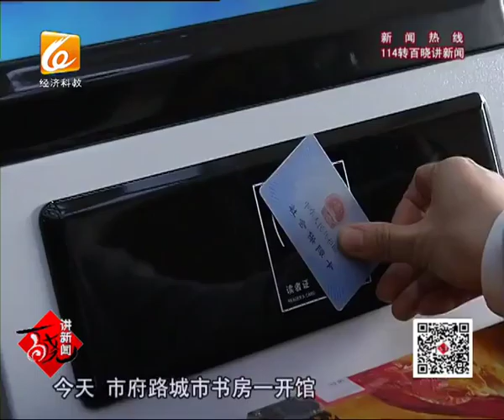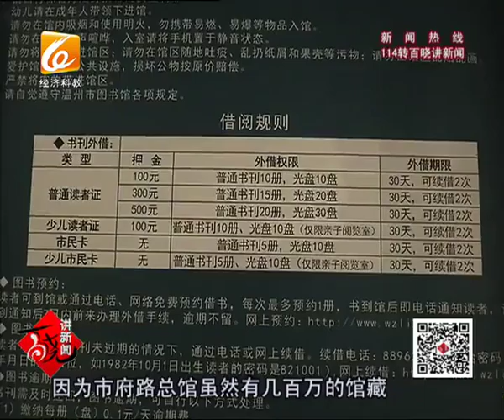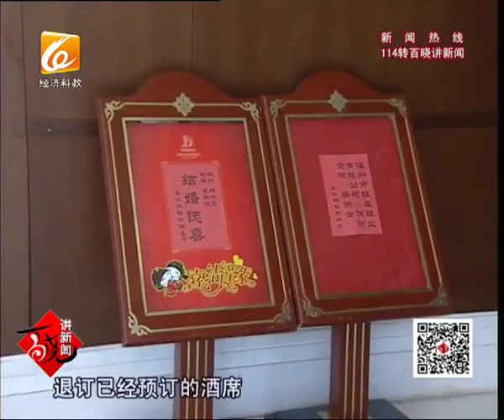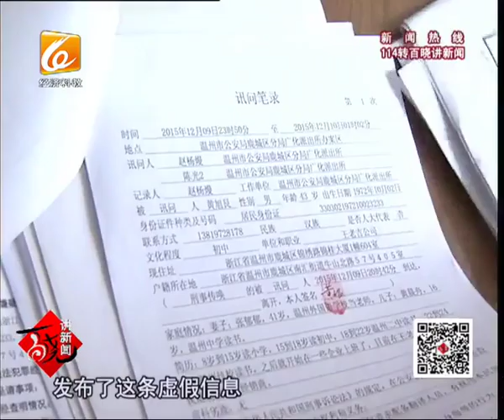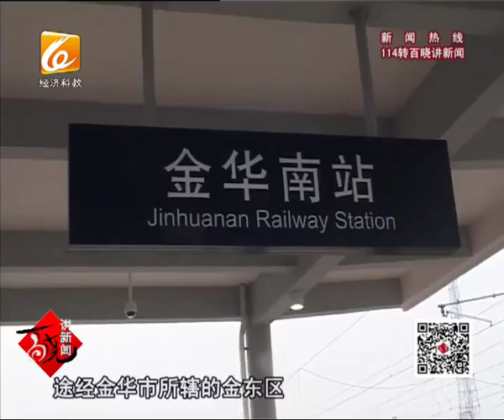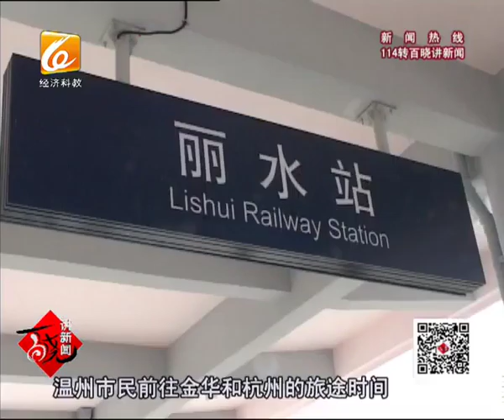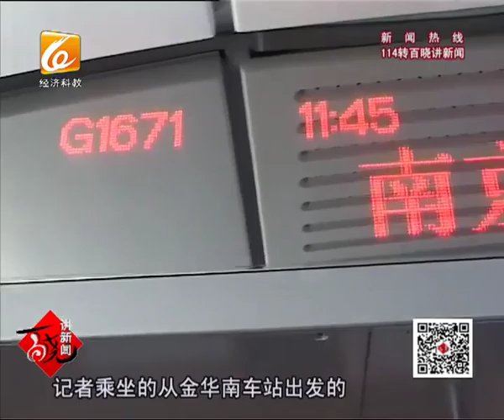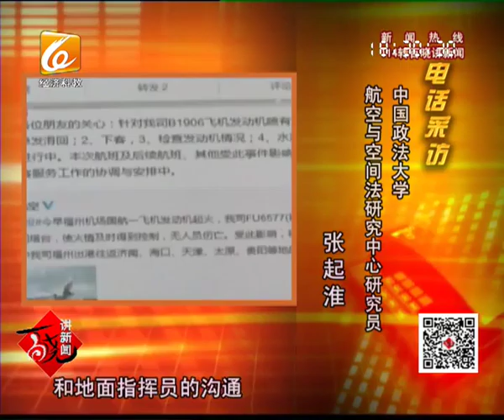百晓讲新闻2015-12-15